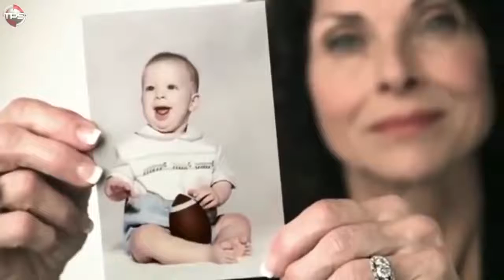20 Most Controversial BANNED Super Bowl Commercials The NFL DOESN’T Want You To See